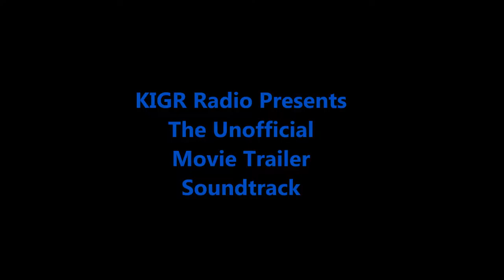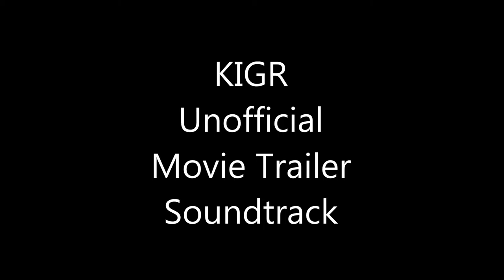Sicc Vayda Don't Mention Prison Sucide Squad Movie Trailer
KIGR Radio Station  Movie Night Unofficial Movie Trailer Sound Track ft. Sicc Vayda "Don't Mention Prison"